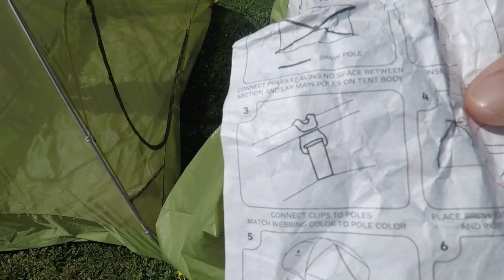Vado a piedi al mare - preparativi IV episodio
Stanno finendo i preparativi per partire e fare i 130 km a piedi per arrivare al mare. Oggi è la volta della tenda. Ho scelto una Marmot Tungsten ultra light ed effettivamente è leggera. Facciamo l'unboxing e proviamo a montarla